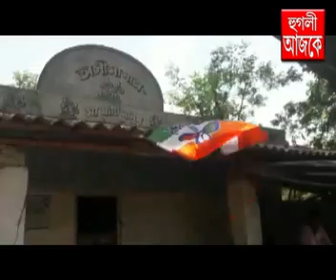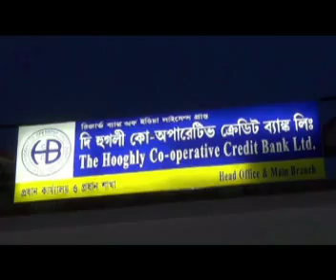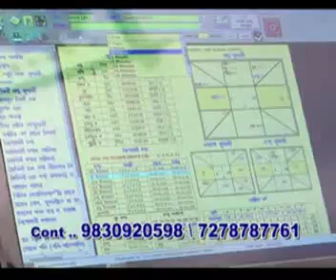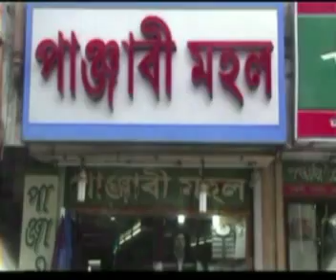hooghly ajke 23 07 2019